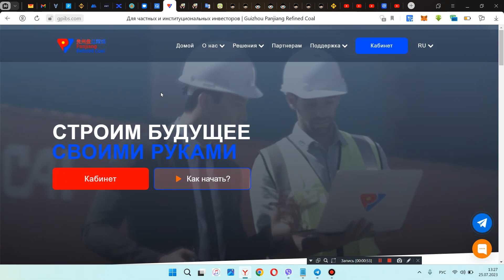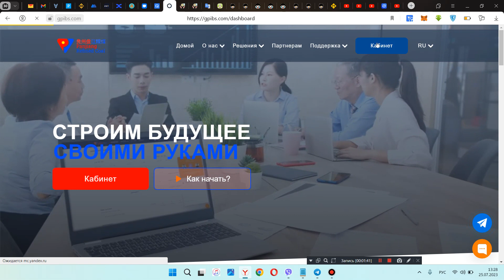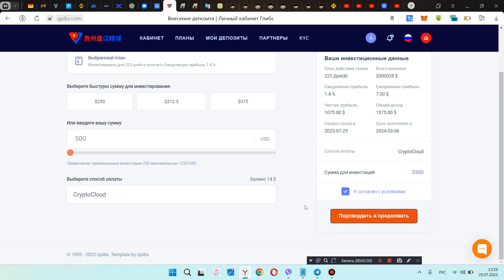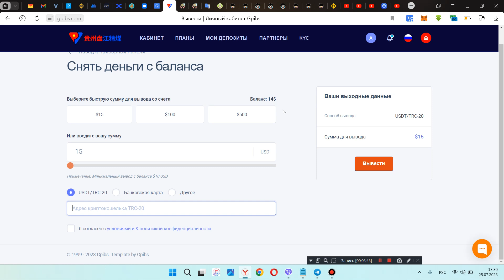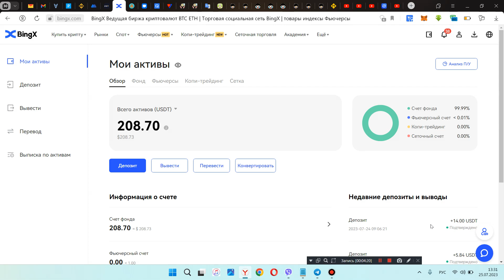Где зарабатывать деньги в интернете если ничего не умеешь проект gpibs дает стабильность!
проект СКАМ
BTC  - 1HyAhWPAtfUtSySqGZGoAdH2TPrztJgQAu
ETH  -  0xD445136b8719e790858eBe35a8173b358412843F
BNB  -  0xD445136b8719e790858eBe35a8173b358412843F